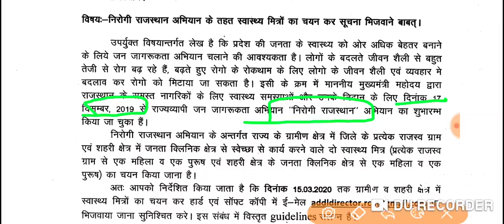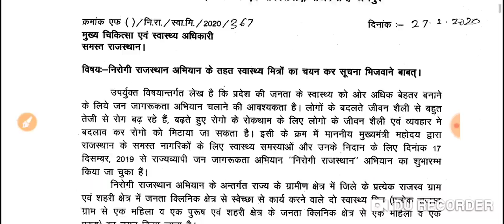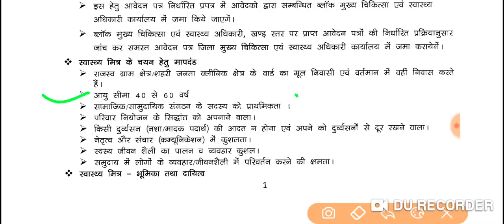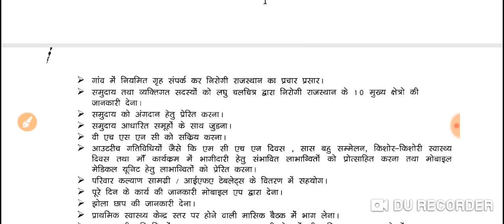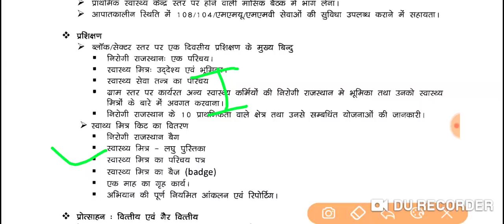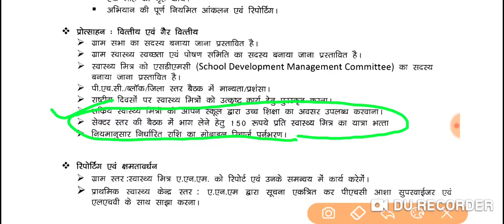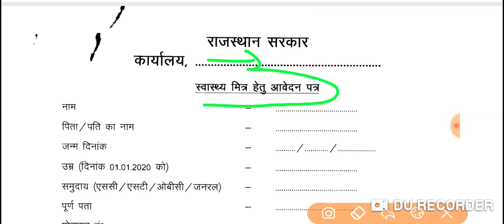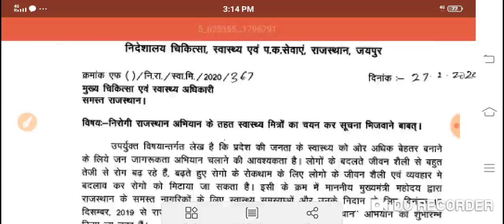Vacancy/ चिकित्सा एवं स्वास्थ्य विभाग नई भर्ती/बम्पर पदों पर आवेदन शुरू